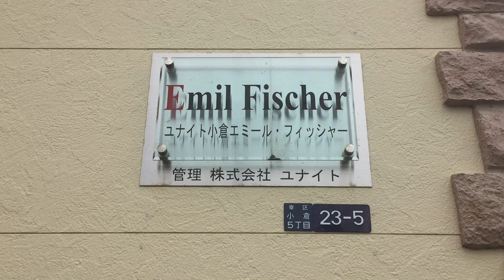【物件動画】ユナイト小倉エミールフィッシャー 川崎市幸区小倉【ネクストライフ】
川崎市幸区小倉にある「ユナイト小倉エミールフィッシャー」の物件動画です。

住所：神奈川県川崎市幸区小倉5丁目23-5